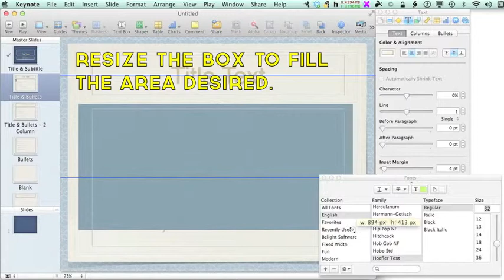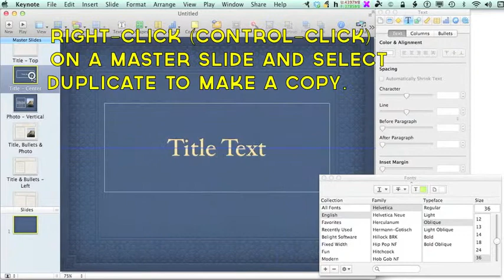Keynote - Changing Master Slides in a Theme (Part 2)